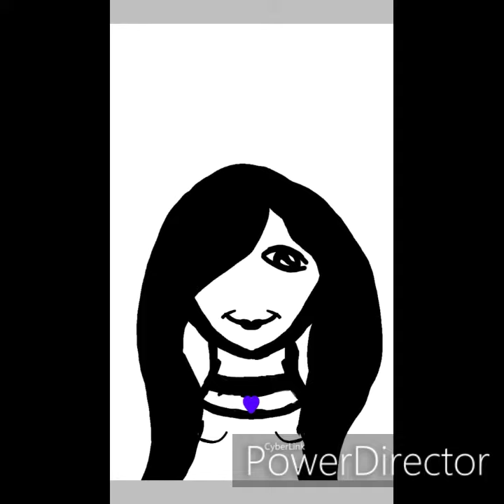OC speed paint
Okay this is different I know but I wanted to do something different so I didn't copy anyone else's work. If you guys want a speedpaint of your OC send me the information with names and where you got the idea from. Thank you. If you want more please like and ask for more

Song: chain braker by Zach williams